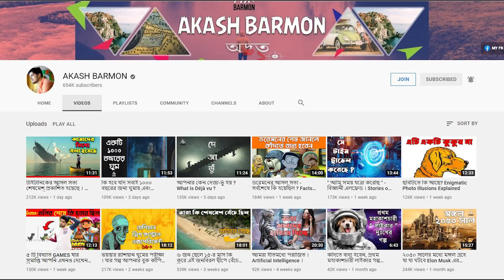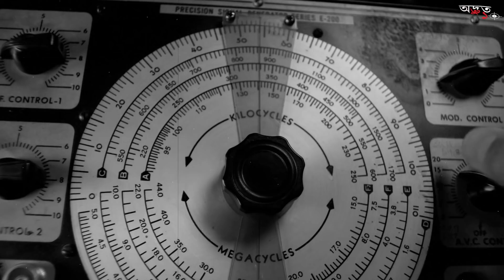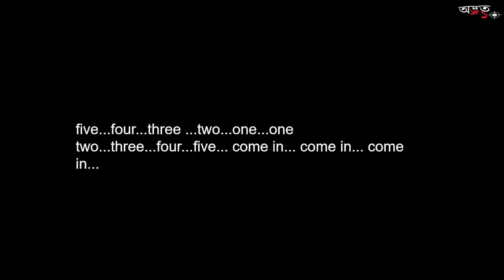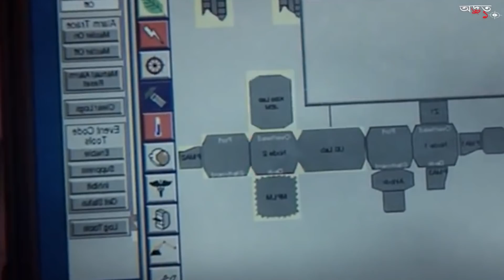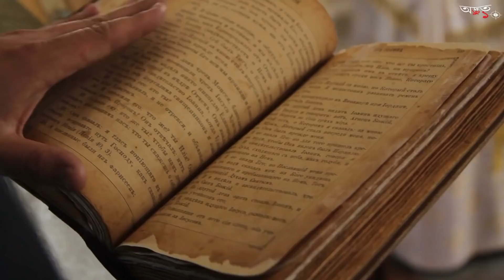এই মহিলাটি মহাকাশে হারিয়ে যায়, তারপর তার সাথে কি হয়েছিল ? What Happened to the Lost Woman in Space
In this video, you will know What Happened to the Lost Woman in Space in Bangla.